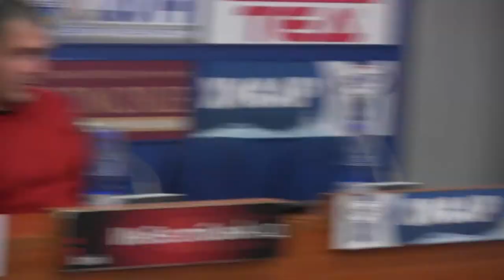ИРПС: Избори 2014 — проработи ли преференцията? Q&A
ИРПС: Избори 2014 — проработи ли преференцията? Журеналистически въпроси.  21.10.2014